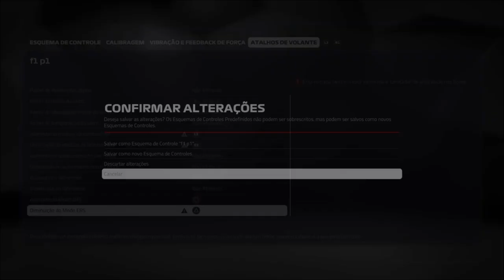DICAS CONFIGURAR CONTROLE F1 2019 MELHOR SETUP TUTORIAL COMPLETO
F1 2020 PILOTO MAIS RÁPIDO NO CLUBE DO PILOTO
Clique no link e aguarde para conversarmos sobre mais detalhes

ID Zacadicasav
Faça como o Canal de Digo Melo Av e seja um apoiador
Baixe App My Racer (setups - IOS e Android)

Quer apoiar os videos e eventos do Canal?
Quer divulgar sua liga?
Quer ser um apoiador e aparecer nas transmissões?
Quer ajudar a incentivar os pilotos?

Banco Santander
AG 0017
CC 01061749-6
Ronney Gomes Matheus